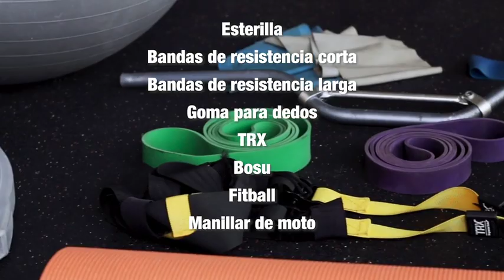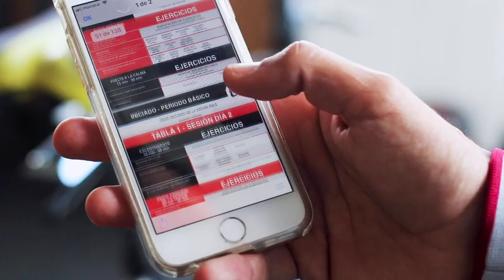¡Entrena para la moto fácilmente desde casa!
¿Qué material que necesitas para tu entrenamiento físico de enduro y motocross? Desde Powering Offroad nos muestran el material mínimo con el que puedes montar tus entrenamientos en casa.